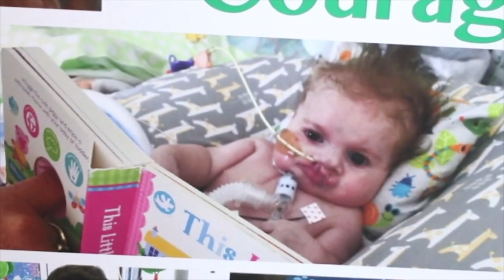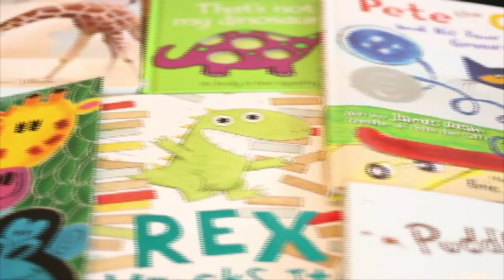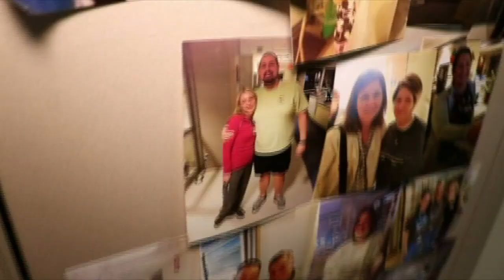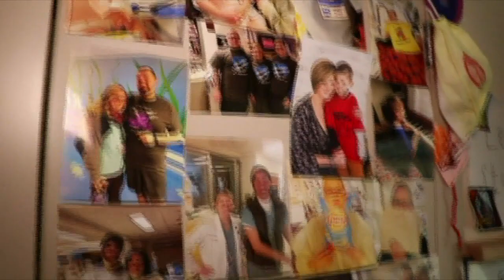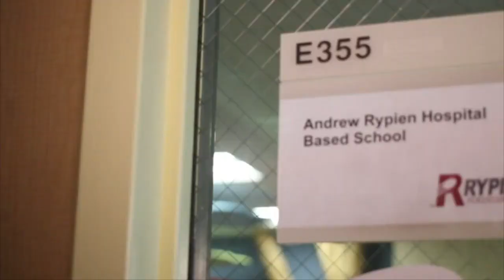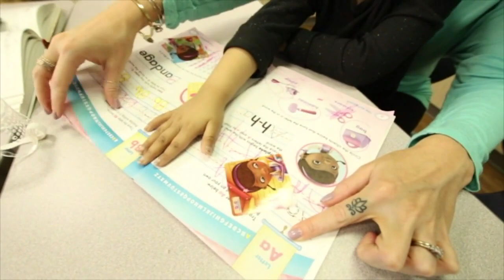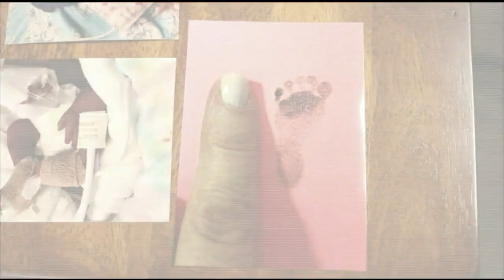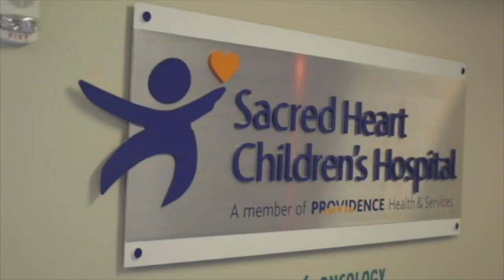Ariana Lake's Medical Storytelling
This compilation includes some of Ariana's past stories related to medical miracles and local hospital programs.

Isaac's Bookshelf: 0:00-2:05
Levi's Miracle: 2:06-4:40
Andrew Rypien School Program: 4:41-6:23
Willow's Story of Survival: 6:24-8:35
Joy's Quest: 8:36-10:50
Ariana On Camera: 10:52-11:18